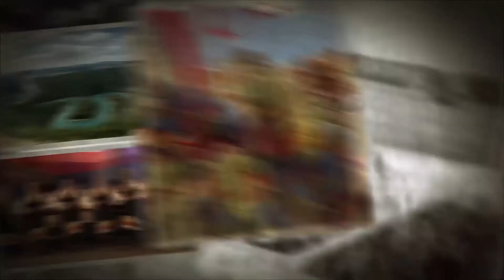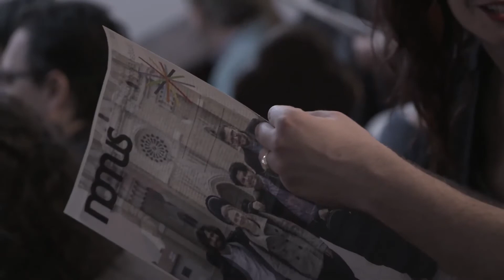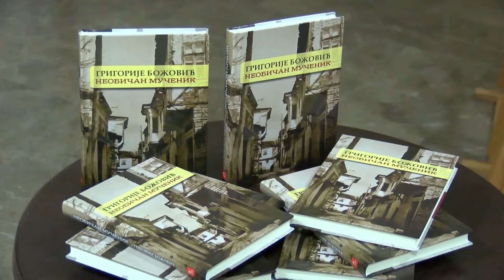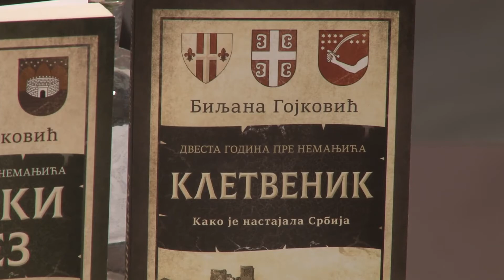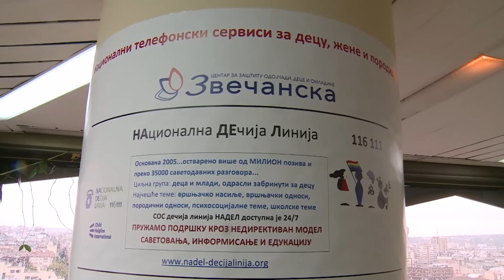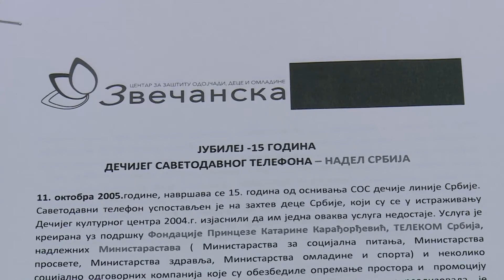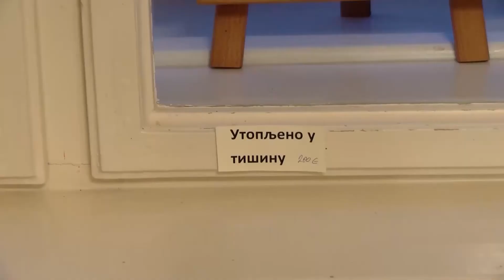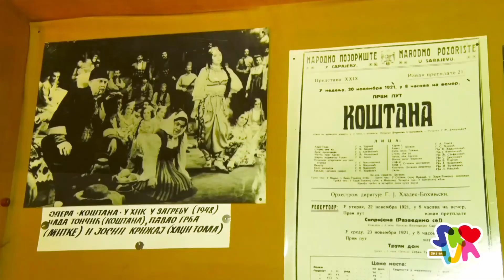Корени данас - ТВ Корени - 21.10.2020.